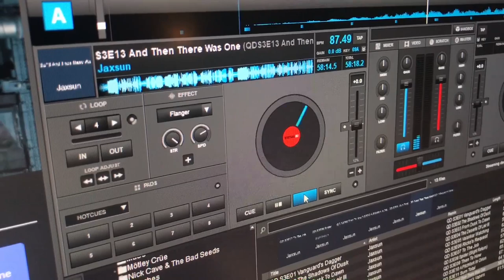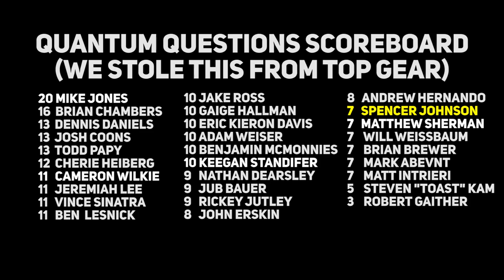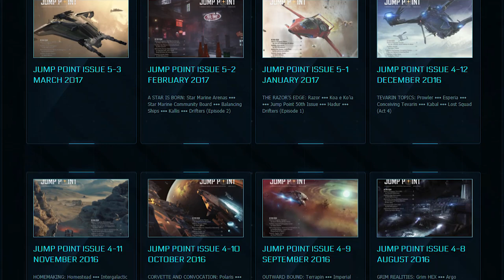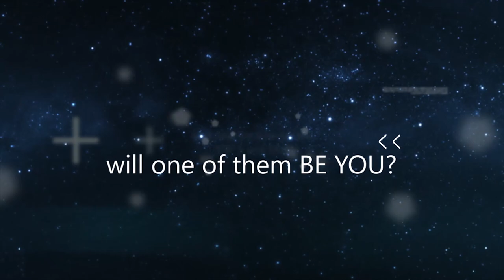Star Citizen: Citizens of the Stars - Spencer Johnson & Jimi Croker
On this episode, Spencer Johnson tries to unseat Mike Jones as the Quantum Questions champ, and Jimi Croker joins the Citizen Spotlight to discuss podcasting and his radio serial "Quantum Drive." Plus, get links to this weeks MVP and Top 5